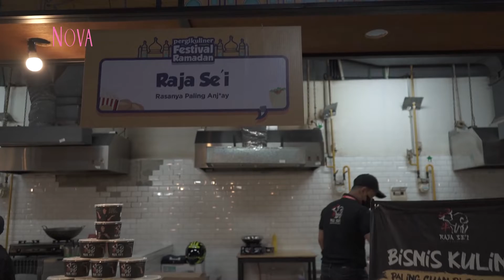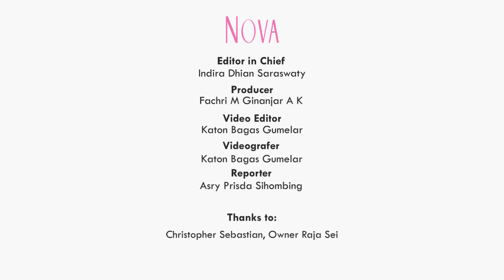Trik yang Dilakukan Raja Sei untuk Merajai Kuliner di Masyarakat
Raja Sei menjadi salah satu brand makanan yang dikenal dan memiliki banyak tenant sehingga mudah untuk Sahabat NOVA temukan. Tapi penasaran nggak sih apa saja yang dilakukan Raja Sei hingga akhirnya dikenal masyarakat?

00:00 Raja Sei di Festival Kuliner
00:29 Trik Raja Sei Merajai Kuliner
01:08 Raja Sei Hadirkan Konsep Berbeda
01:54 Alasan Raja Sei Kerjasama Dengan Rizky Billar

EDITORIAL OFFICE
Gedung Green
ADVERTISING
Gedung Green